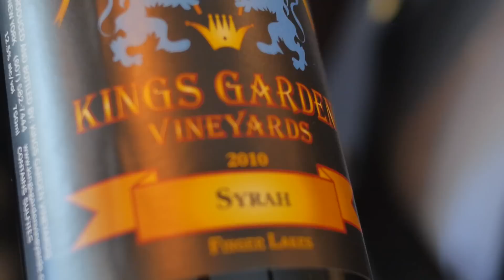Pairing Wine with Food - Basic Video Tutorial Tips on How to Match Wine and Food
Syrah? Zinfandel? Pinot Noir? Spicy Food? Cheeses? Barbecue? Which with which? Some basics on how to choose the right wine ... the proper pairing is one in which the wine does not overpower the food and the food does not overpower the wine. The truth is there is no hard set right and wrong, but there are some things to keep in mind when choosing. Here are some tips, advice, and wine pairing basics, from a wine expert, New York based sommelier Michael Cimino. Chef Kevin Reilly of Roost Restaurant in Rockland County NY serves up two dishes to challenge Michael to match with wines. Watch and listen in this video as Michael explains how he chooses his wines.

@askcheftony - TWITTER
-guest sommelier Michael Cimino runs the Cottage Views B&B in NY Finger Lakes wine country